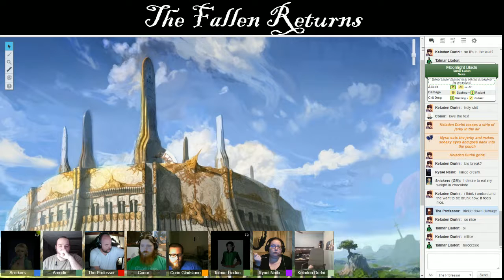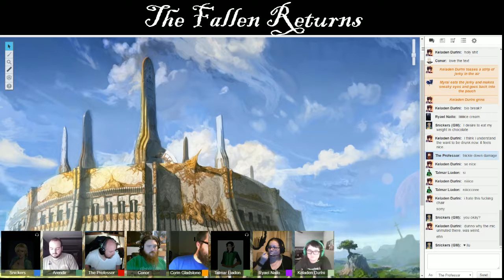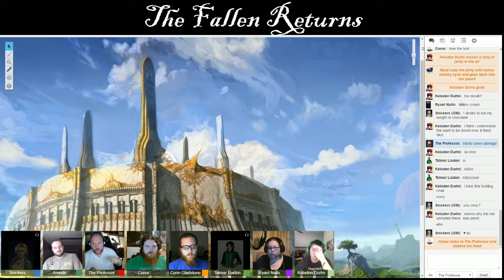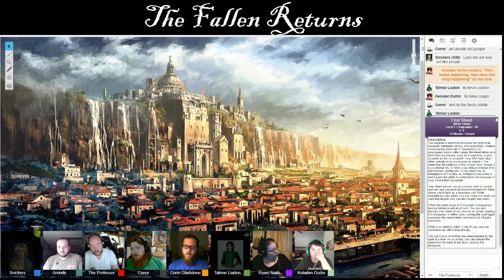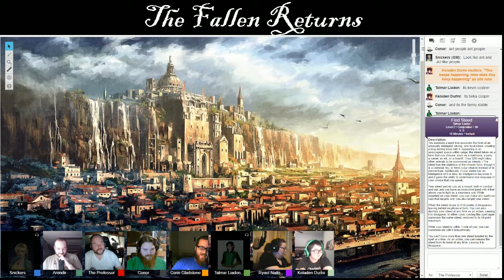Fallen Returns 33